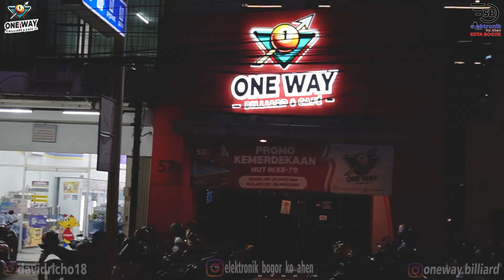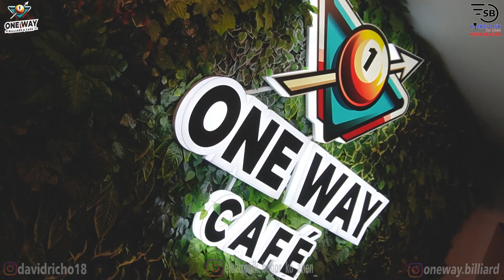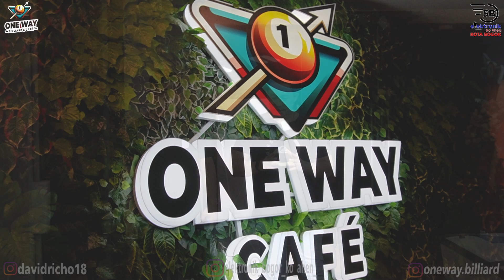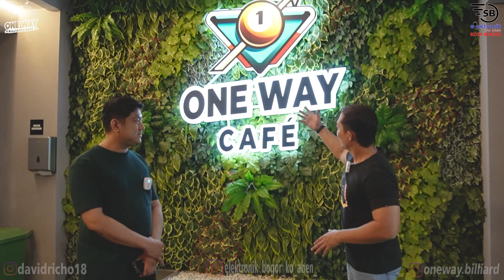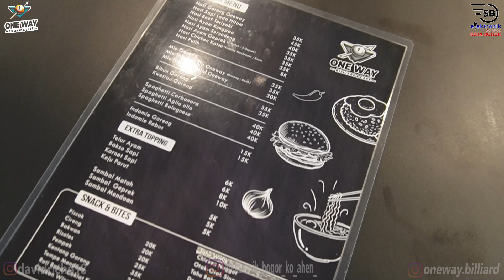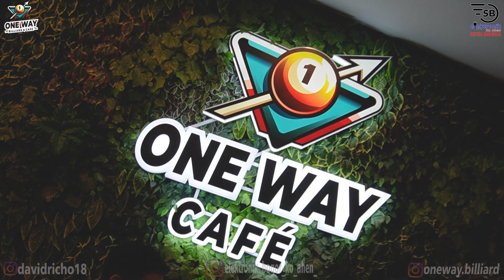Rombongan Ko Ahen Ngafe Sambil Main Billiard Yang Lagi Viral Di Kota Bogor ( ONE WAY BILLIARD )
ONE WAY BILLIARD & CAFE
Olahraga & Rekreasi.
Operational Hours :
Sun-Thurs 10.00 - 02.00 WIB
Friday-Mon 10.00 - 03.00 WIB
No Alcohol & No Smoking 🚭
Booking & info tournament

HATI-HATI ❗ PENIPUAN DENGAN MENGATASNAMAKAN SB ELEKTRONIK KO AHEN KARENA NOMOR YANG BENAR ADA DI DESKRIPSI DIBAWAH INI ⬇⬇

☑️ Pasti Murah
☑️ Pasti Original
☑️ Pasti Aman
☑️ Pengiriman Cepat
☑️ Bergaransi
Bila ingin bertanya Produk,Harga & Tehnis bisa langsung menghubungi nomer WhatsApp Ko Ahen dibawah ini :

Alamat  SHOWROOM SB ELEKTRONIK KO AHEN BOGOR :
Jl. Dewi Sartika, Depan Pasar Kebon Kembang Blok B2 / Blok F, Kota Bogor.

Alamat SB Elektronik Ko Ahen Tajur :
Jl. Raya Tajur No.297, Tepat Didepan Ramayana Tajur